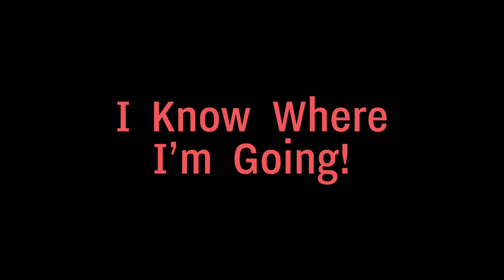I Know Where I'm Going! 4K restoration trailer - in cinemas from 20 October 2023 | BFI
Rediscover Powell and Pressburger's classic, mystical romance in a new 4K restoration - back in cinemas from 20 October as part of the UK-wide film celebration, Cinema Unbound: The Creative Worlds of Powell + Pressburger

Michael Powell and Emeric Pressburger’s heady romantic masterpiece returns to cinemas, now newly restored to 4K.

Headstrong Joan Webster (the wondrous Wendy Hiller) sets off, wedding dress in tow, to marry a rich older man on his remote Hebridean island. Stranded on Mull thanks to the weather, Joan finds herself struggling to cope with the unplanned turn of events. Powell and Pressburger weave their course of true love through flashes of surrealism, a life-threatening whirlpool and an ancient curse, disarming and enchanting in equal measure.